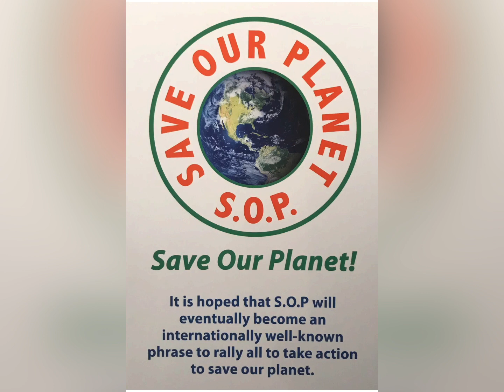Nothin but a good vibes video about Maitreya